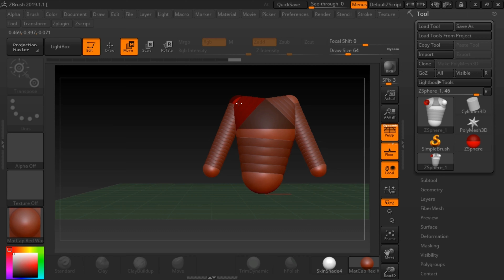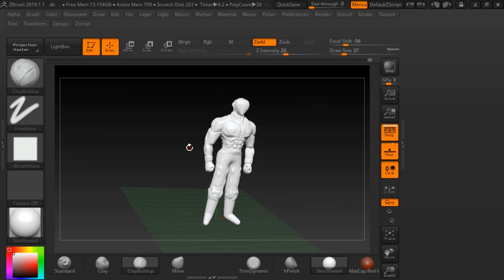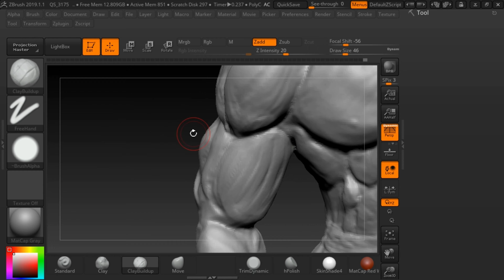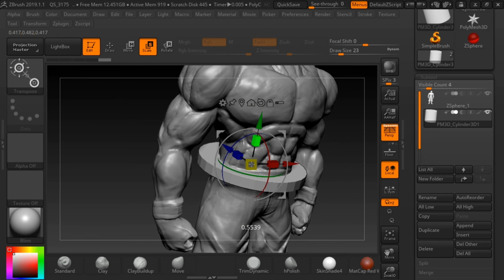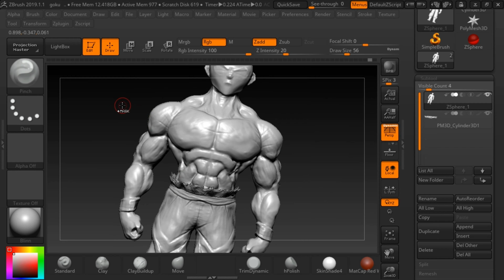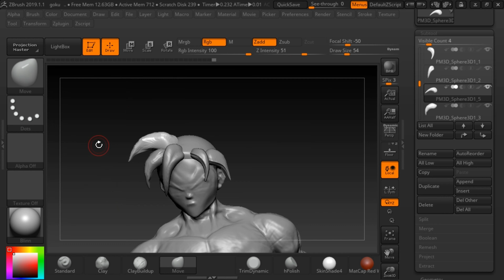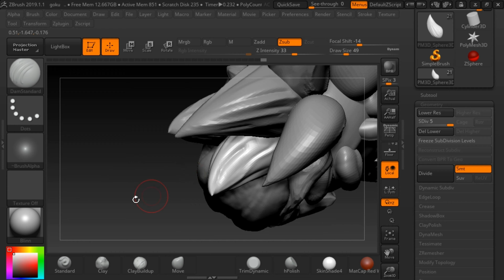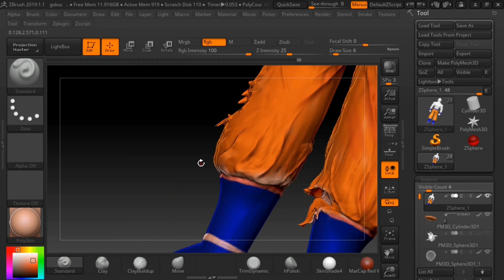3D MUI Goku Sculpture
3D MUI Goku Sculpture created in ZBrush.

Who do you want to see next?